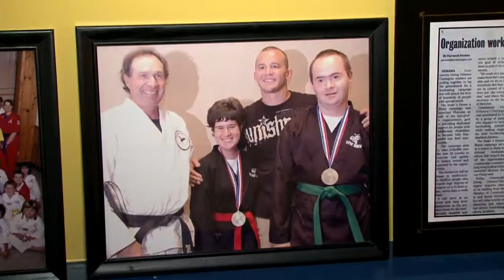Community Living Oshawa/Clarington Video